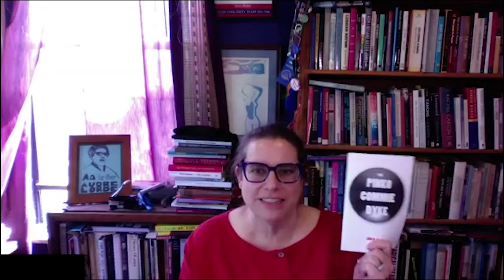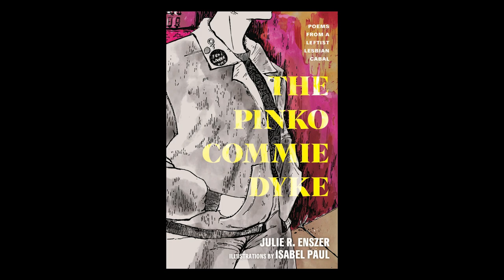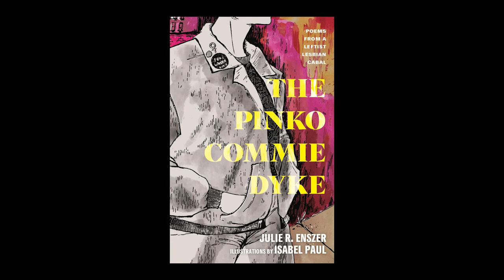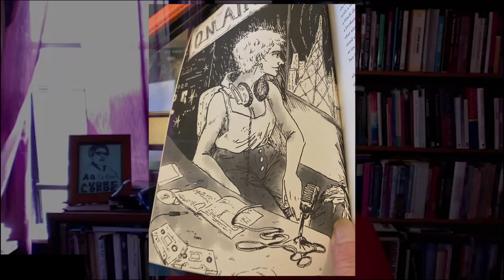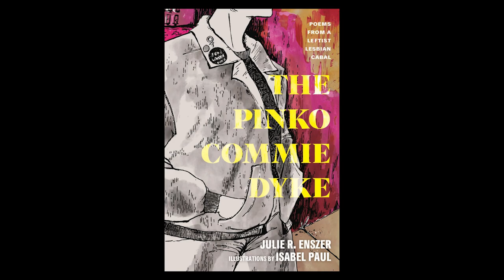All Things LGBTQ Interview Show: Julie Enszer